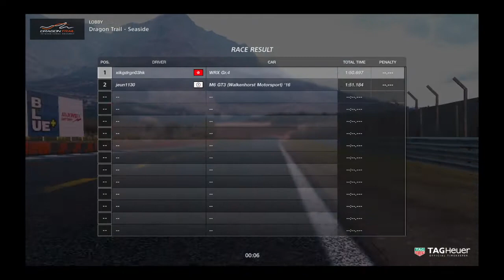Gran Turismo®SPORT_Random Online 1on1 Race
WRX Gr.4 vs BMW M5 Gr.3